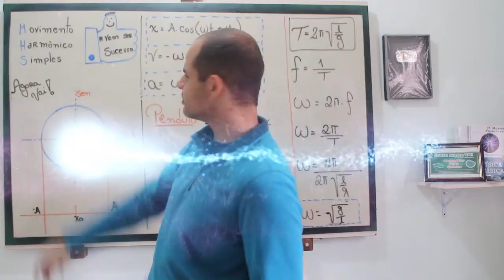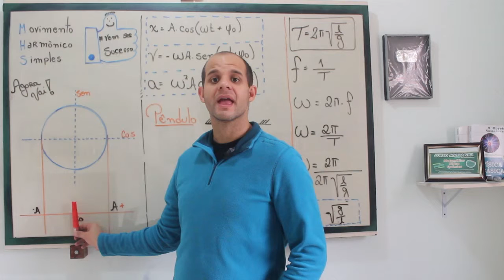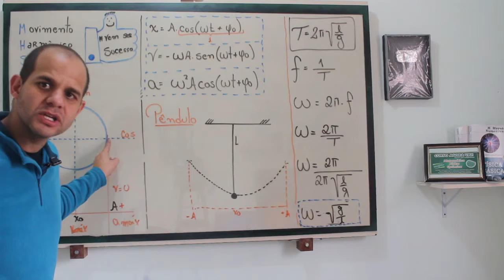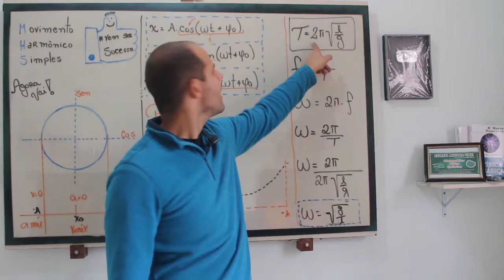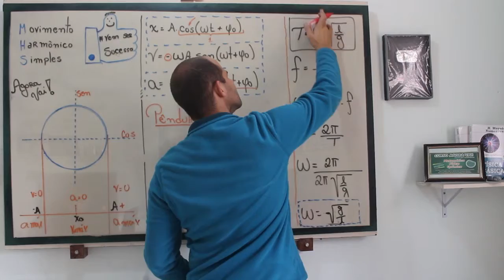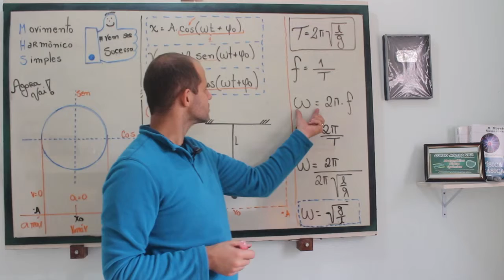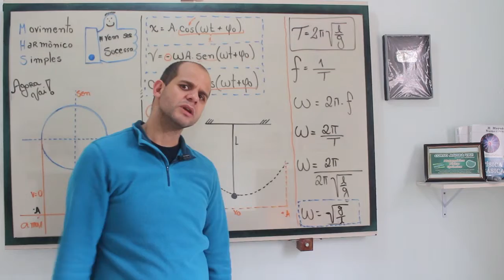Game of Physics: MHS #2 - Aula 20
Apresentação: Prof. Wagner Garcia
Produção: Fábio Miguel